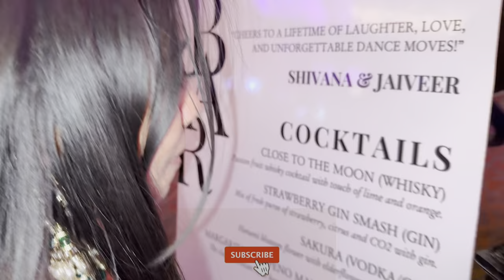Sai Pata, Reception and Sangeet ♥️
So happy to have celebrated Shivana and Jaiveer's beautiful union. They are made for each other. Love you both.

Chapters
0:00 Intro
1:00 Sai Pata
4:39 Reception
5:45 Sangeet
7:34 Dance Performance
14:50 Celebrations